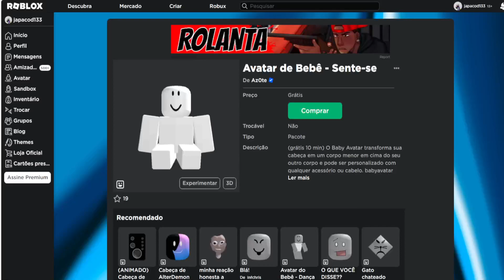COMO PEGAR O ROSTINHO ANIMADO [Avatar de Bebê - Sente-se] ITEM GRÁTIS NO ROBLOX 2023